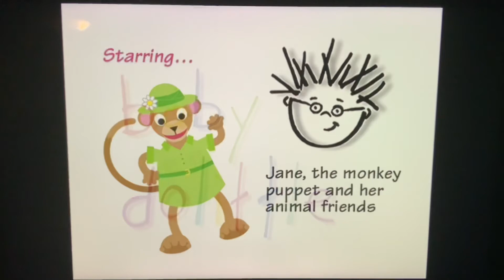Baby dolittle world animals title